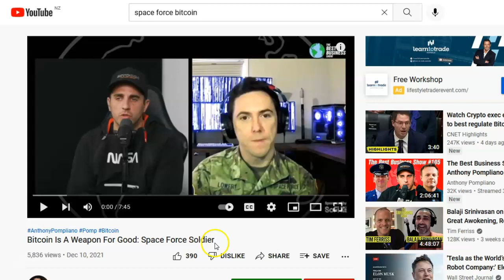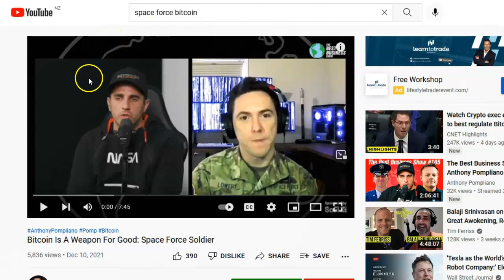US Space Force Member says Bitcoin Is A Great Defense System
Thought you guys might be interested in this interview with a Space Force member who is currently doing a thesis on Bitcoin and he says it could actually be the catalyst for peace worldwide.              Here is the link for the full interview Here is a link to buy your own NFT/Blockchain domain name